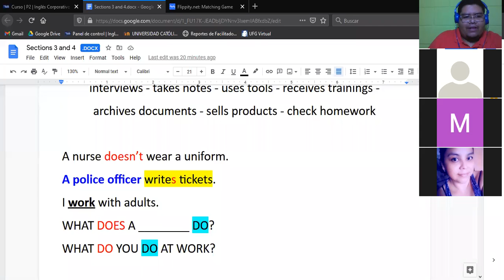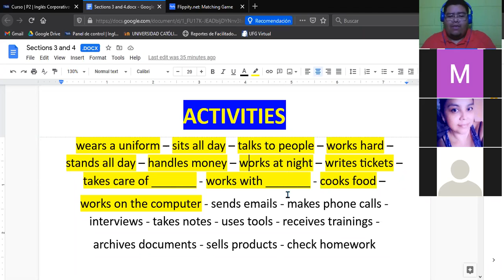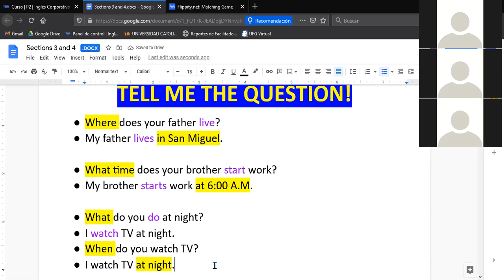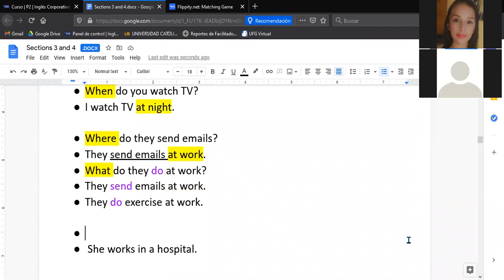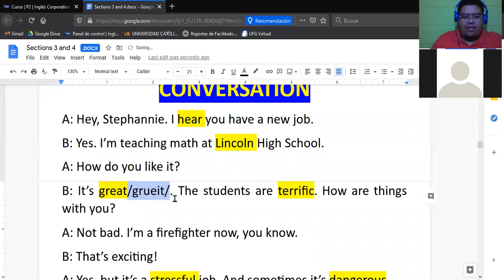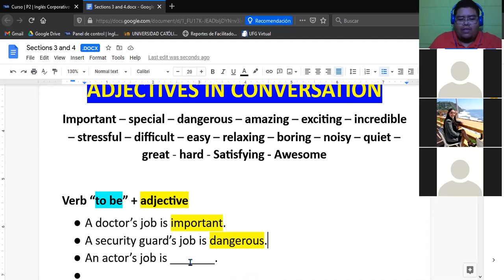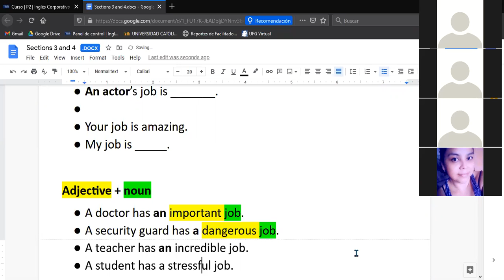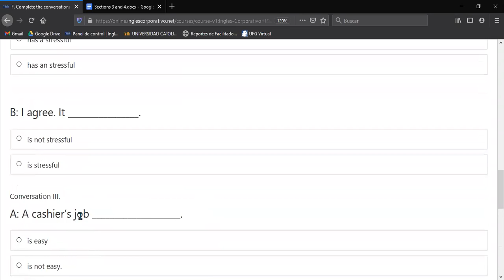Ingles Corporativo-Mid Term (04/12/2020)